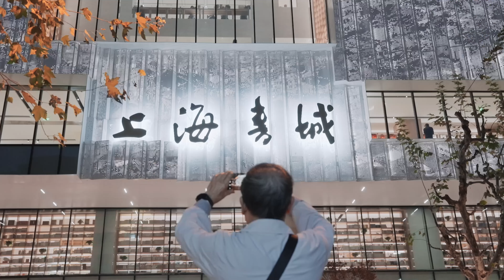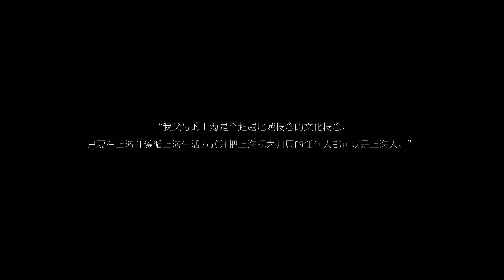Shanghai Book City by Shanghai-based Wutopia Lab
Often affectionately referred to as the 'Crystal Palace' by people online, Shanghai Book City returns to life with a new identity after a two-year gap. The renovation led by Wutopia Lab was successful in strengthening and transforming the building structure and outlining a strategic shift towards becoming a vibrant cultural complex that transcends the traditional boundaries of a bookstore.

The studio’s renovation strategy recognised the declining reading culture in China and aimed to attract existing readers and also entice those who do not already habitually engage with books.

Video: CreatAR Images